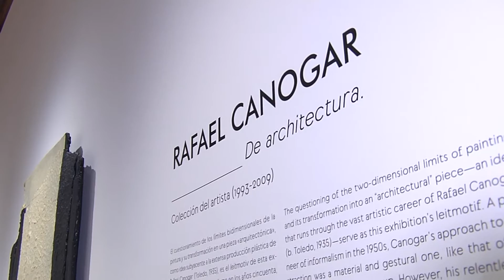Presentamos la exposición "Rafael Canogar. De architectura. Colección del artista (1993-2009)"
El Museo Carmen Thyssen Málaga recibe en su Sala Noble a uno de los grandes representantes de la pintura informalista española, Rafael Canogar, con la apertura de su exposición temporal “Rafael Canogar. De architectura. Colección del artista (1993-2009)”. Una exquisita selección de diez obras de este artista, que aún permanece en activo, ocupará los muros de la Sala Noble del Palacio de Villalón. La exposición se podrá visitar hasta el 10 de diciembre y cuenta con el patrocinio de McArthurGlen